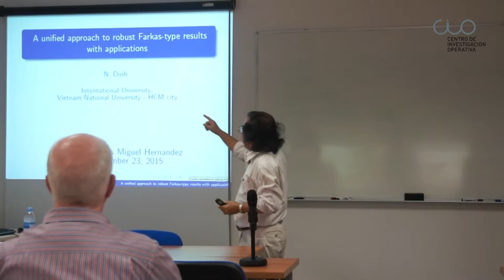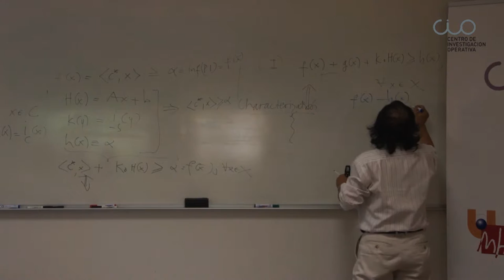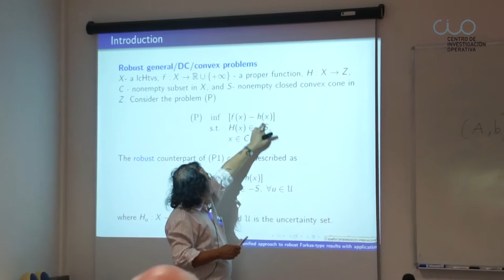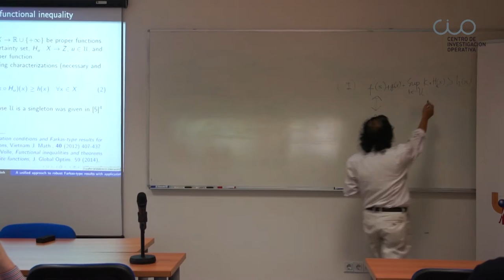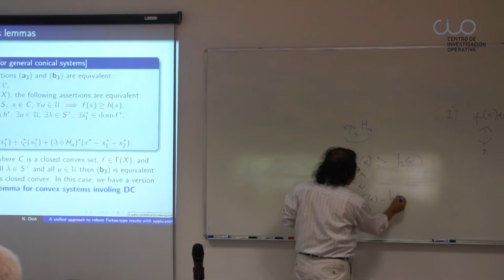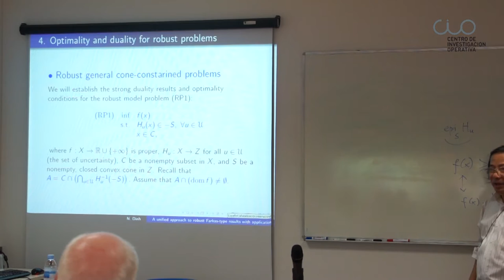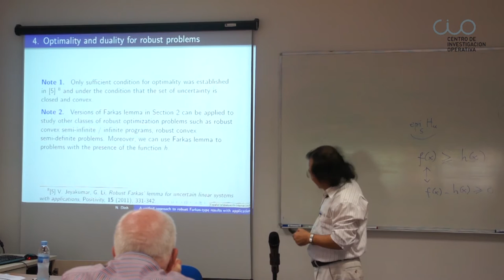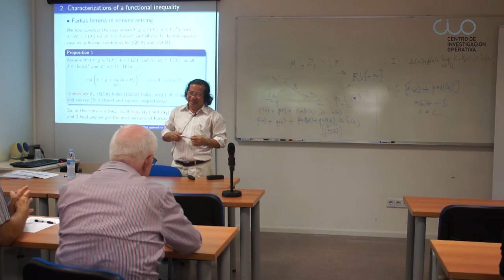Conferencia "Un enfoque unificado a varias clases de problemas de optimización robusta"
El Centro de Investigación Operativa de la UMH de Elche acogió el 23 de septiembre de 2015 esta conferencia del profesor Nguyen Dinh de la Universidad Nacional de Vietnam.

El profesor Nguyen Dinh es profesor titular y Director del Departamento de Matemáticas de la International University (integrada en el sistema de la Vietnam National University).